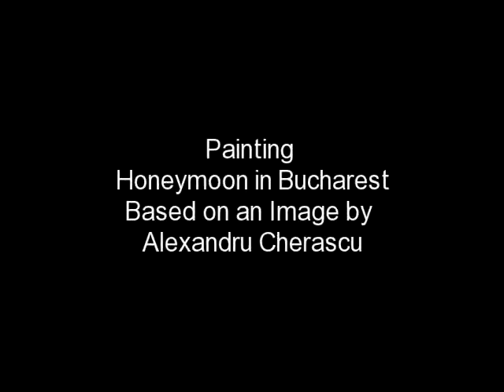Honeymoon in Bucharest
Soft pastel painting of young lovers in Romania